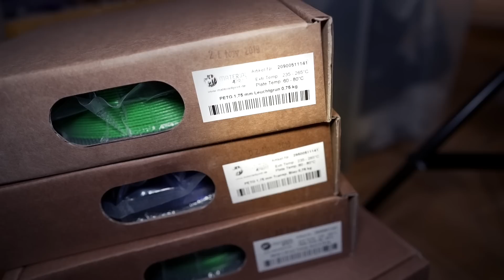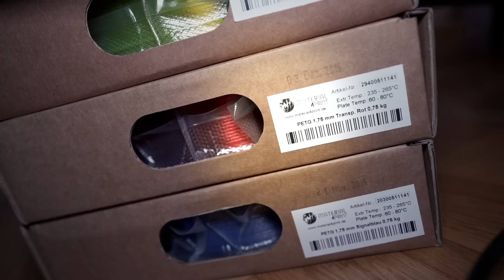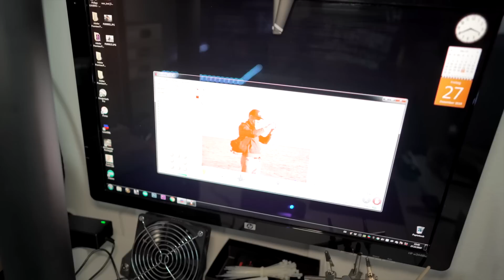FILAMENT VERSCHENKEN / LASER Gravierer - [VLOG #5]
⚡️Arc Reactor
✏️Meine Cura Leitfäden
🎁Extrudr 20%: EX_P3D
🖨Mein 3D-Drucker Ranking
1️⃣Platz 1⚡️
6️⃣Platz 6⚡️
9️⃣Platz 9: ⚡️
⚙️3D-Druck Zubehör
🖥FUSION 360 3D Maus
💉0.4er Düsen
💧Holzleim (Druckbetthaftung)
✅Lieblingsfilamente
📦 PETG
📦PLA:
▶️PLA SCHWARZ 🖤
📦 TPU:
▶️TPU [SCHWARZ]🖤
⚙️3D-Drucker TUNING
📟Motortreiber TMC 2208 V1.2
🔥Titan Aero Kit (12V PT100 Version)
⚡️Hotbed MOSFETS
🔩I3 Mega Lager
💥Videoausrüstung
🎥 Hauptkamera 4K
📷Kompaktkamera 4K